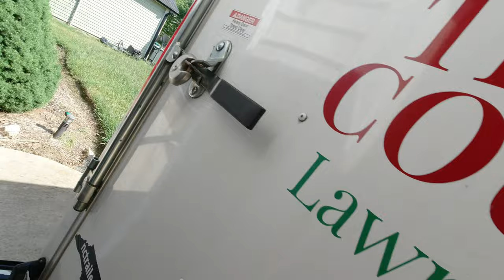New Equipment Defender Sprayer Rack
🎵 Track Info:

Title: Coral Reef by Spiring